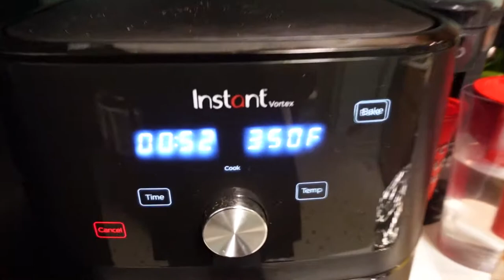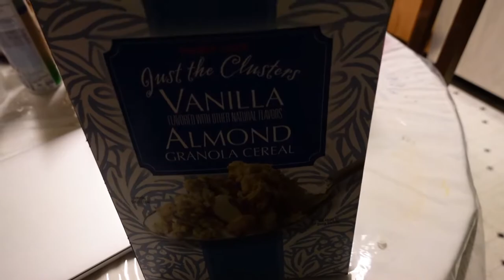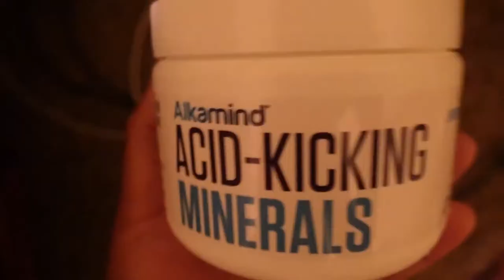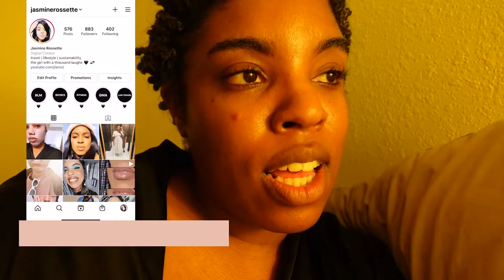THIS WAS NOT HOMEMADE | JASMINEROSSETTE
Hey guys welcome back to a new weekly vlog!

CAMERA USED
Sony ZV-1